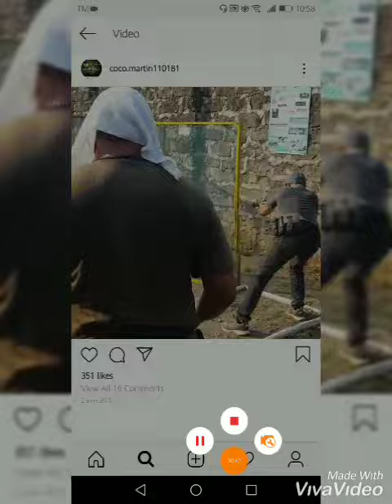Coco Martin Task Force Agila!